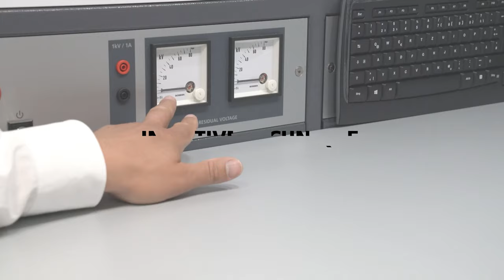Unbelievable! Megger hands over his 1111th cable test van to the customer. Let's celebrate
1.451 / 5.000
The concept of the cable test van was born in the early 1970s. Our product manager Henning Oetjen describes it as a typical German product. Out of thoroughness, German customers wanted to be prepared for everything and had devices built into a vehicle for all eventualities. In other countries, people were already satisfied with less - also out of thrift. For a long time we built measuring vans based on this concept under the name Klassik. In the mid-1990s, cable diagnostics and testing found its way into test vans, but even then operation was still complex and consisted of many switches and buttons. With the Centrix series, the operating concept changed from the ground up, the systems were integrated and many of the switches and buttons disappeared. These and many other innovations are the reason why we have been able to hand over 1,111 Centrix measurement vehicles to our customers to date.
But after more than 50 years it is far from over, in the future the systems should have an even simpler and more understandable operating concept that will also allow sporadic users of the technology to achieve usable results. Thanks to digital technology, the systems will be able to diagnose their own condition and identify errors. At the same time, standardized interfaces and modules will reduce the time and effort required for maintenance and repairs to a minimum.Mehr Informationen unter: